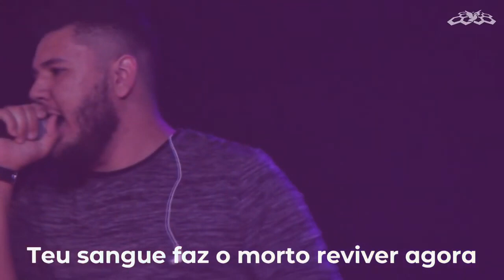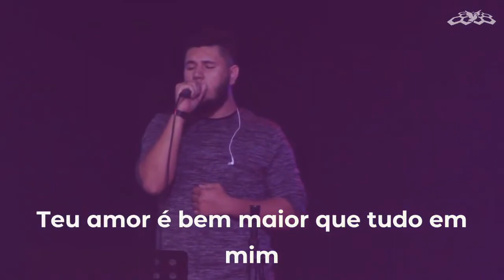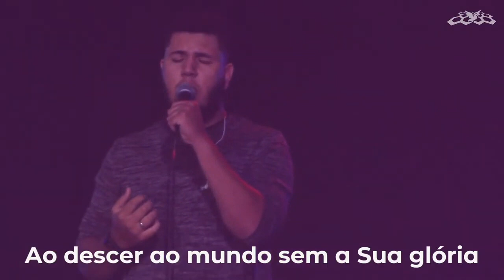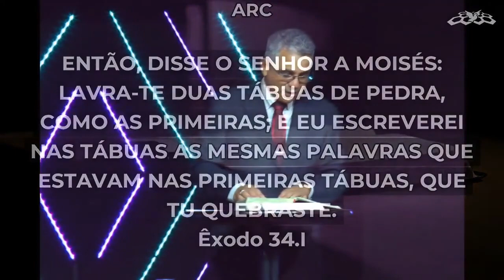Ceia do Senhor (14/06/2020)